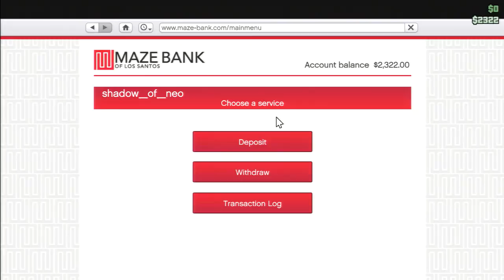Grand Theft Auto 5 131016 186) Cross Country Beasting